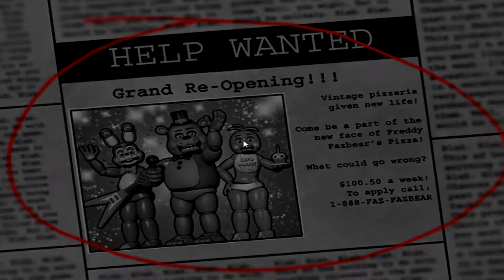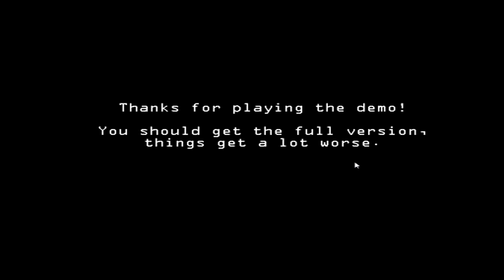Austin Plays Five Nights At Freddy's 2 - Part 1 - Night 1 & 2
Hello everywubbie! TheDJPony here, with my let's play of Five Nights At Freddy's 2!